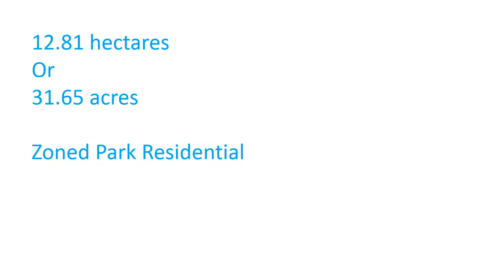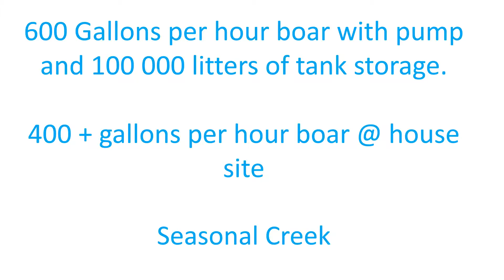Create Your Future.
Take control and create your future.
 Lot 1 Cammoo Caves Rd really dose have it all; • 12.81 ha or 31 acres • Adjoining the Mt Etna Caves National Park • Only 2 km to the friendly township of The Caves, school and pub • Development opportunity with park residential zoning and 290m street frontage • Elevated home site established with power, septic tank & phone line • Breathtaking 360 degree views • 1 x 600 gallon per hour bore with pump and 100 000 litres of tank storage • 1x 400 + gallons per hour bore • Seasonal creek • Excellent volcanic soil Acreage this good is hard to find and at this price is sure to sell fast. Do something today your future self will thank you for tomorrow. Contact Natalie to inspect for yourself.